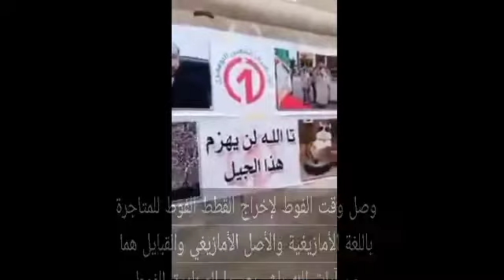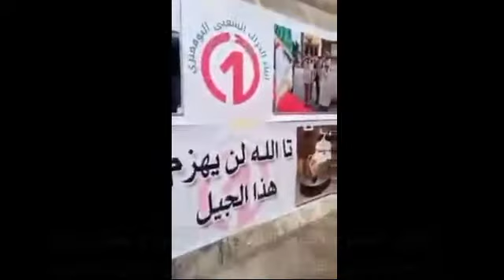لحق الفوط لإخراج القطط الفوط للمتاجرة باللغة والهوية الأمازيغية لملئ الصناديق الفوط لتوتال